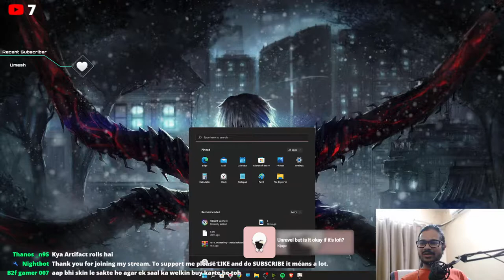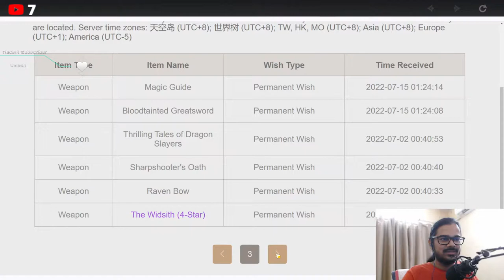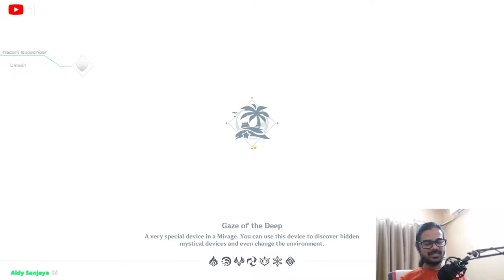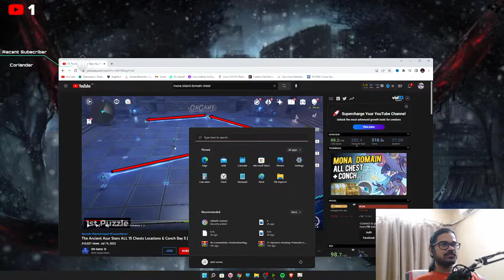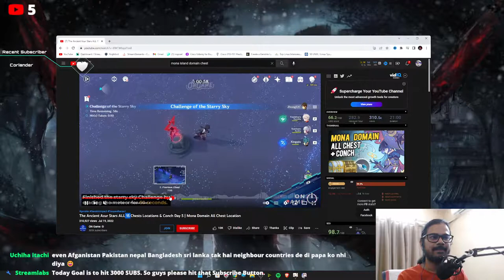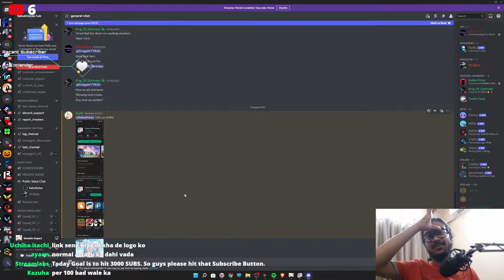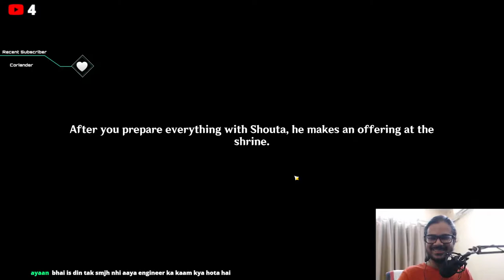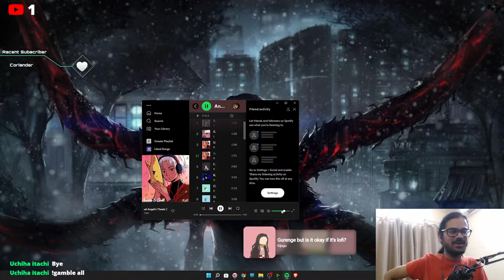Aajao Co-Op! Bosses And Event With Exploration! | Genshin Impact Livestream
MY new Headphones

My new gaming chair

Member shoutout- Muucau
Welkin Sponser -

Redeem Points-
Members- 200
Subs - 50
Watching stream u will get 5points/10 mins/ being active 10points/10min

Redeem-
!arigato (10)
!ree (40)
!yamete (60)
will be adding more after testing

About Game -

Genshin Impact is an action role-playing game developed by Chinese developer miHoYo, and first published in 2020. The game features an anime-style open-world environment and an action-based battle system using elemental magic and character-switching.

I just play games for fun and love to try different type of games.
Started posting videos so that i can interact with people who love seeing gameplay and to chat live. I try to answer everyone but sometimes i miss, so sry for that.
And if you really like my videos make sure to like and press that bell icon for daily notification.
Peace

Chat Command-
!insta !discord !specs !rank !dpi !uid

ABOUT ME-
- AKHIL VERMA
-New Delhi
-College Student (BSC in Applied Chemistry)

If you want to buy anything from amazon
(It Supports The Channel)

Monitor 1
Monitor 2
Monitor 3
Mouse Pad
Ring Light
Charging cable

genshin impact
genshin impact india live
genshin impact live india
genshin india
genshin india live
genshin in hindi
genshin livestream
genshin impact live
genshin
I Crowned My HuTao! Weekly Boss And Quest
Hidden Chest Locations!
crowning baal
raiden shogun crowned
2.7 genshin
yelan
version 2.7
xaio
itto
yelan
kazuha